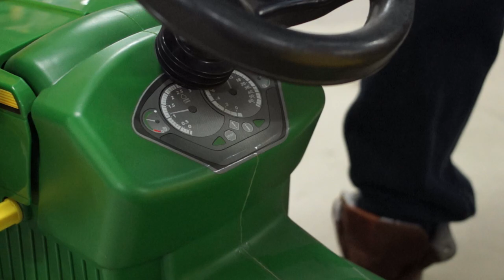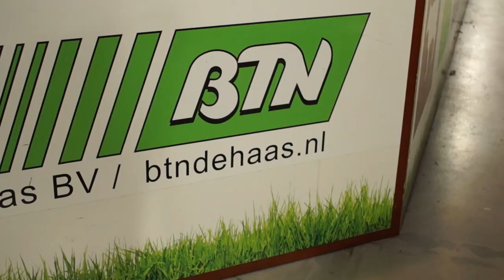Sinterklaas en Kerst special - traptrekkertest - AgriTraderTV#15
De grote traptrekkertest! Ideaal als je niet weet welke traptrekker de beste is. Dubbellange editie speciaal voor Sinterklaas en Kerst. Met dank aan BTN de Haas, en Nikita in het bijzonder!